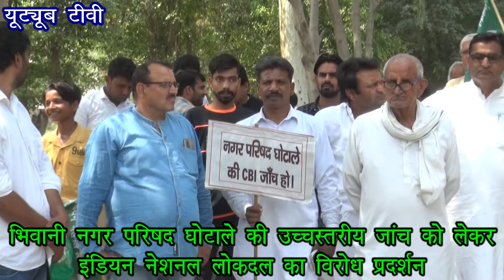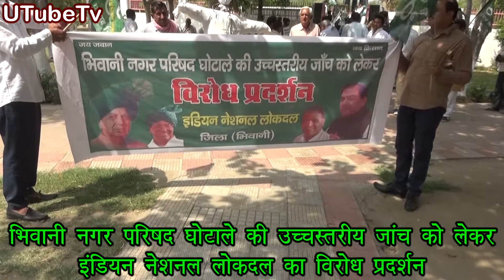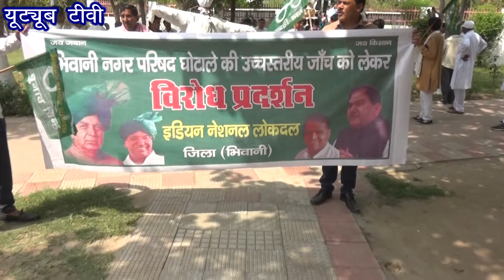इंडियन नेशनल लोकदल का विरोध प्रदर्शन एवं हरियाणा सरकार का पुतला दहन.